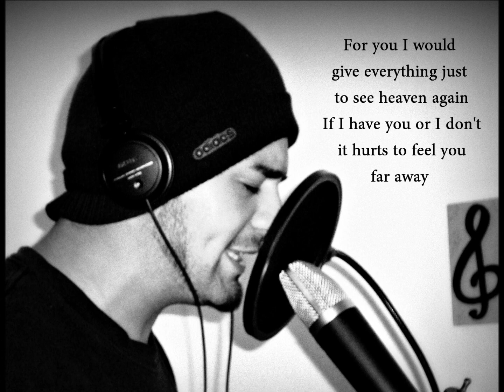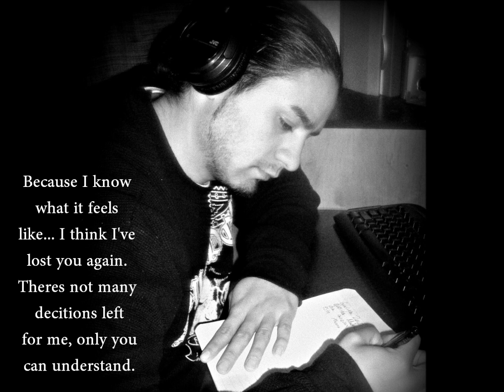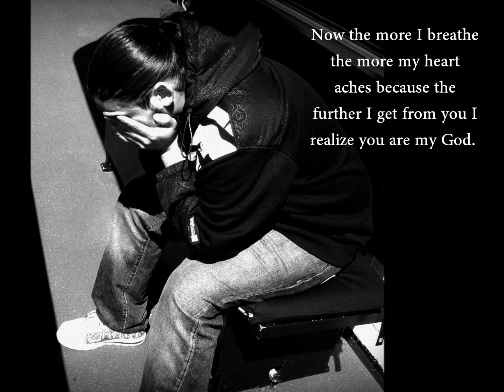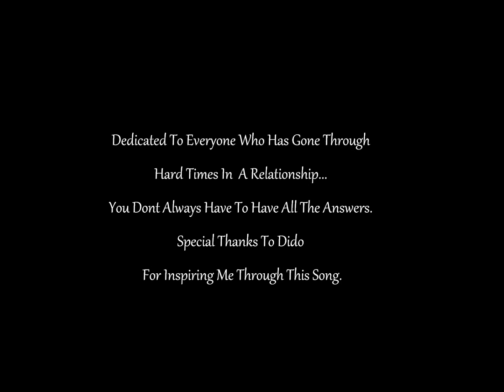I Can't Breathe (ft. Dido)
Spanish Verses written by Jorge Demian Gensollen Zorzi.
All rights to Dido, Original song Here With Me.